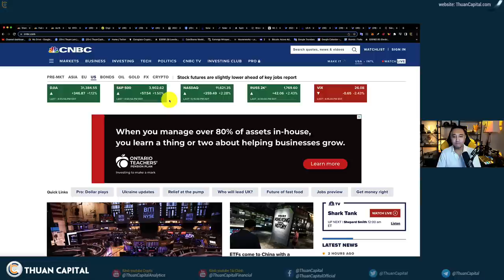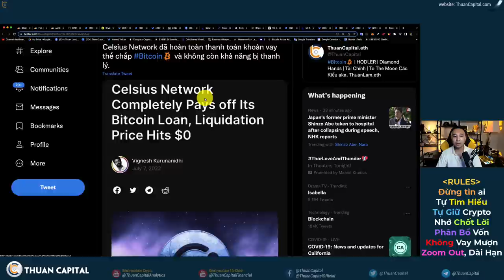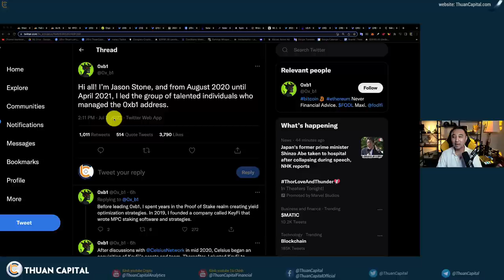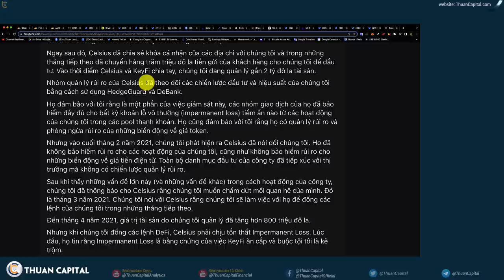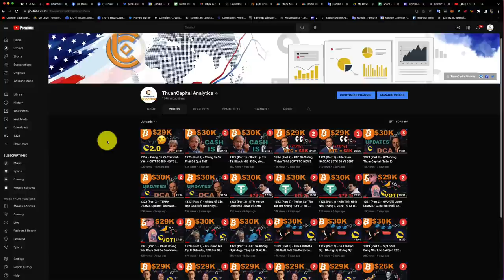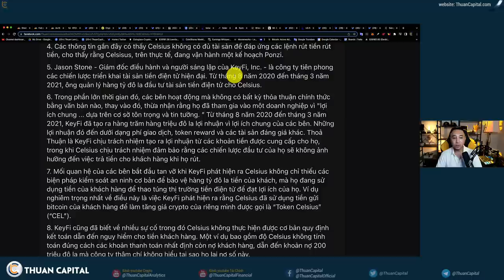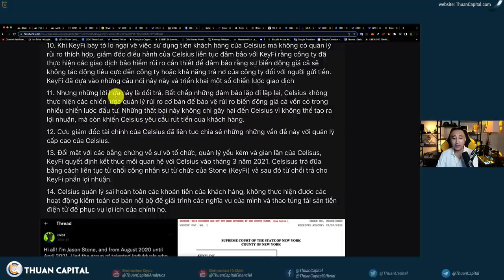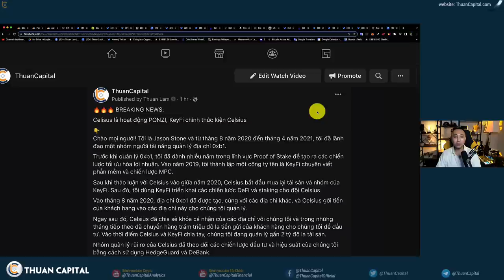1358 - CELSIUS Là Một Mô Hình PONZI ?!?! + NEWS